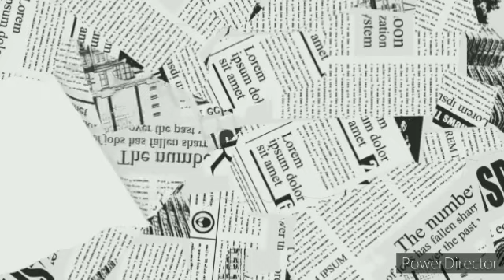MGA DATING MIYEMBRO NG KOJC IBINULGAR ANG MGA PANGHAHALAY NI QUIBOLOY